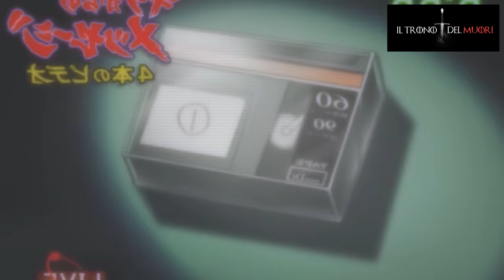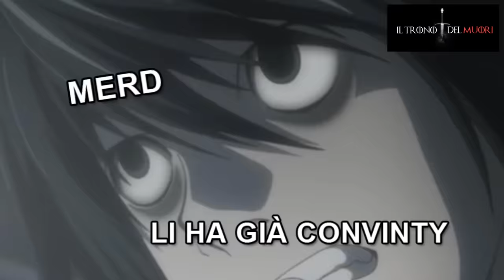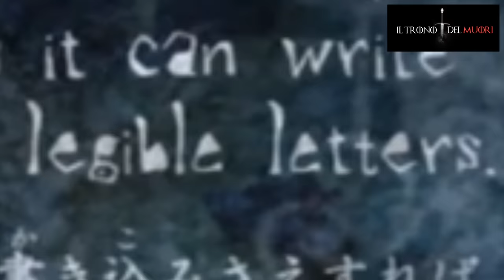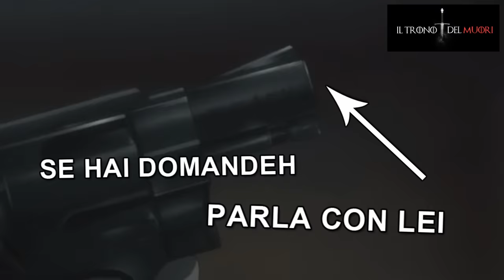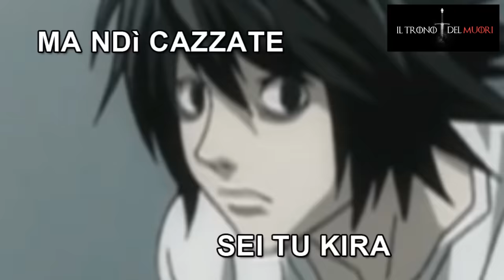RECENSIONE DEATH NOTE EPISODIO 11 RIASSUNTO(MADDECHE) ACCURATISSIMO "BANDE L SNATCH"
ALLE 17 E 59
BECCA LE STORIE A BIVI QUELLEVERE
E NETFLIX MUTAH

TITOLO ORIGINALE: TOTSUNYU
TITOLO ITALIANO:  IRRUZIONE